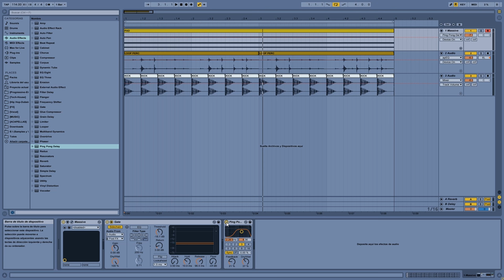PADS BRUTALES CON UNA PUERTA DE RUIDO | Ableton Live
Descubre como cambiar de forma radical el sonido de tus pads o strings con esta técnica en la que combinamos un elemento estático con una puerta de ruido.